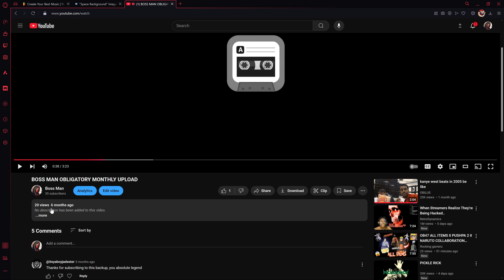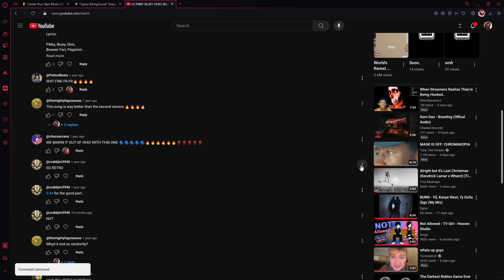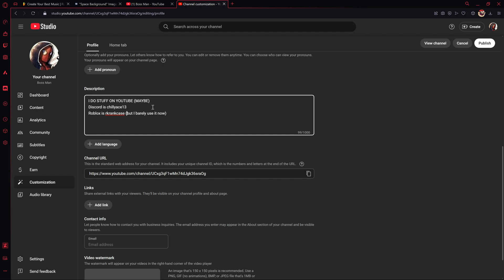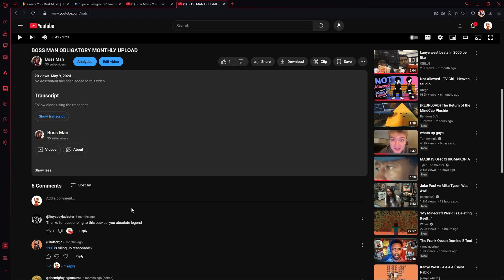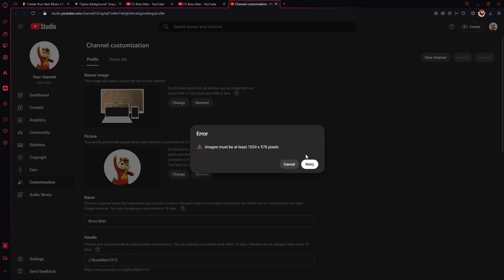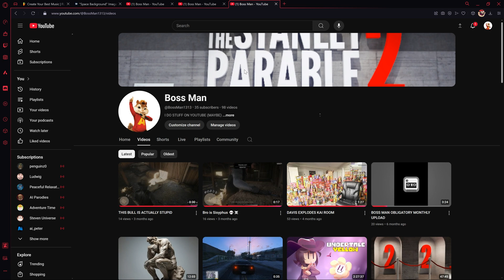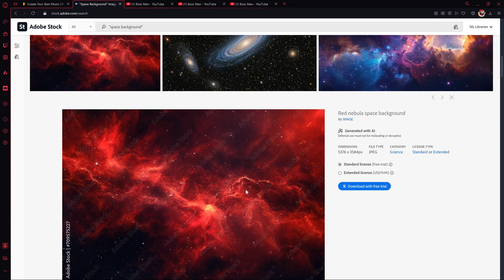The Return of the King!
what you were dreaming about for 6 months has finally arrived.